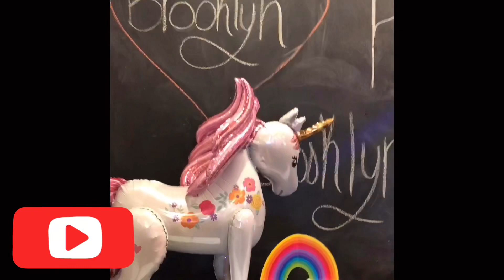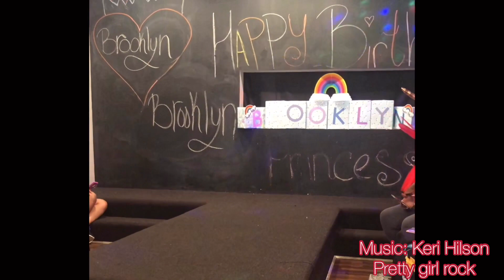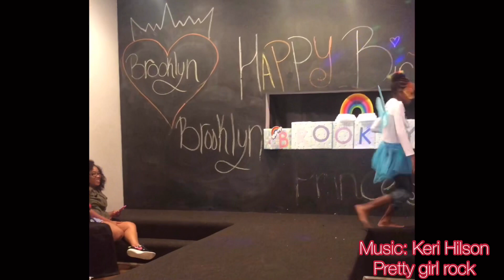Jojo Siwa themed 5th Birthday Party: Pamperazzi Spa Party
I turned 5 and had a Pamperazzi Spa Party. The Jojo Siwa decorations were amazing all we were missing at the party was Jojo Siwa herself!

We were having so much fun that we forgot to get more pictures and videos but the videos we did get caught our fashion show and our cool dance movies